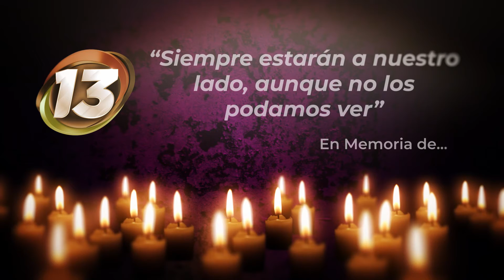EllosViven 🔴 Ofrenda 75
1 de noviembre 2021